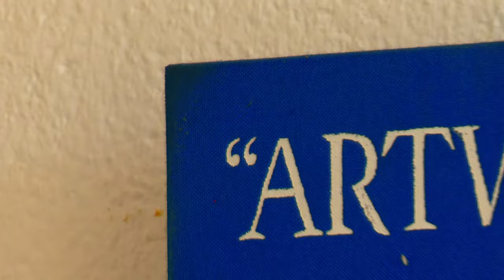What’s In Taylor Phinney’s Art Studio? (documentary)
David Rosello, Taylor Phinney and Marion Crampe own a creative space in Catalonia called "The Warehouse." It's a unique place with a special energy to it.

Taylor and company are doing some renovations to the space, so he invited me over to hang and check it out.

Taylor is into art and music and I enjoy music and film. So, I documented some of the moments from our day for memories and to also showcase some of the unique pieces and projects that they work on.

Me @seesmith_
David Rosello @davidonxo
Taylor Phinney @taylorphinney
Marion Crampe @marioncrampe
Manifest Butter @manifestbutter

As you can see, my channel is small, 100% independent and unsponsored.

I do all of the filming, editing, writing and producing.

As a caffeine addict, one of my favorite things to do is drink coffee. So, if you enjoy my videos and would like to show some extra support, treating me to a coffee is more than enough:

A little about myself:

New to my channel? Well, I'm an average recreational cyclist that recently moved from America to Girona, Catalunya, Spain. The Vuelta España and The Tour of Catalunya will all be held here in Spain! Sometimes I race and when I do, I share my training with you along the way. So far, I've done crit racing, road racing and gravel racing. I haven't done a duathlon or a triathlon yet, but it is something I am thinking about!

So far in Spain, I’ve seen DSM cycling, SD Worx, Team Jayco Alula, Rally / Human Powered Health cycling, Ineos, Arkea cycling, UAE team emirates and more all training here. Did you know there’s also a GCN studio here?
I also started a blog to document my journey in the written form
📲 You can connect with my Instagram to see some cool cycling and non cycling content in Spain: @SeeSmith_
🙏🏾 That was a lot to type!! If you've read this far, thank you for taking the time to watch!